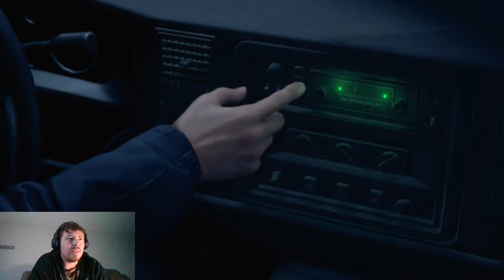FINALLY HERE! | Resident Evil 4 PT.1 (UNEDIT)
During the series I won't be editing anything at all due to some issues but hope to fix them soon!